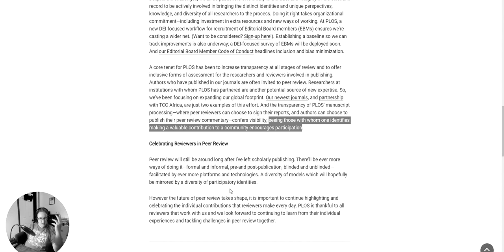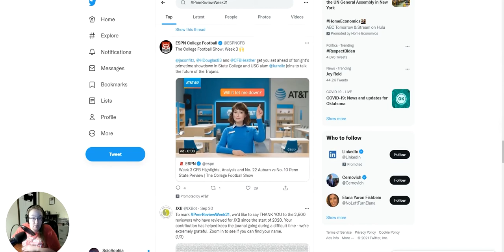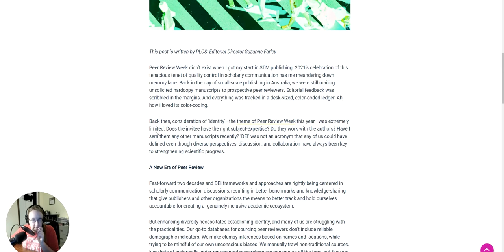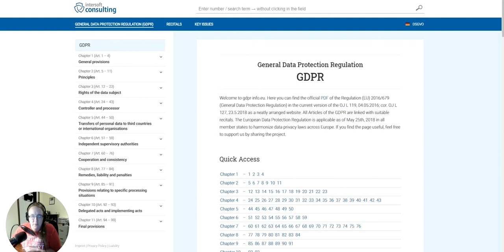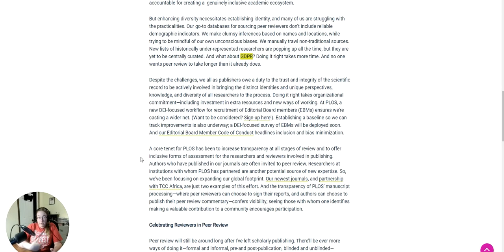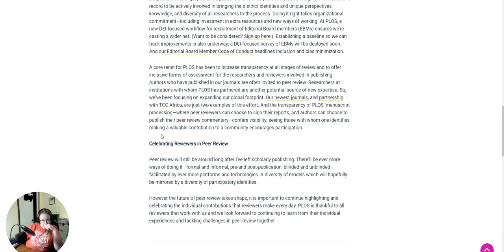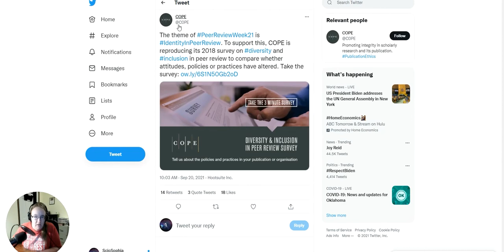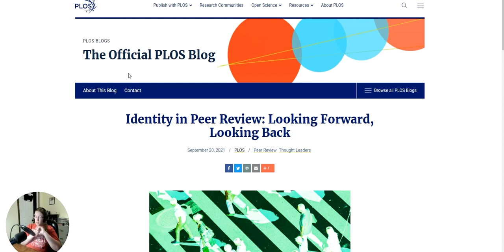Peer Review Week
Peer review is an important part of the process of science, and reviewers are very important to the process. September 20-24, 2021 is Peer Review Week, celebrating peer reviewers. This is the first I've heard of it, but the theme is IdentityInPeerReview, which is concerning. Let's have a look.

Come over and support SciWorthy on Locals (sciworthy.locals.com)!